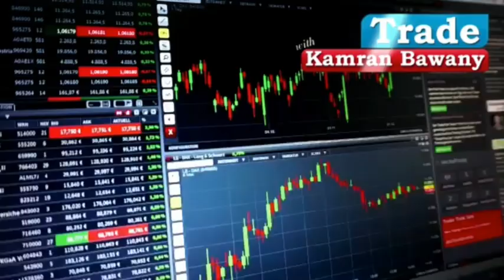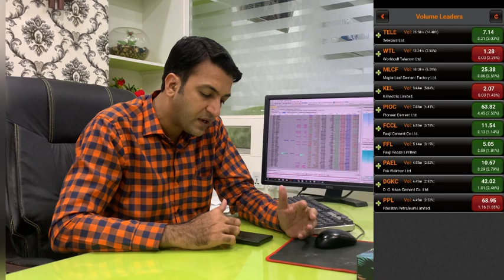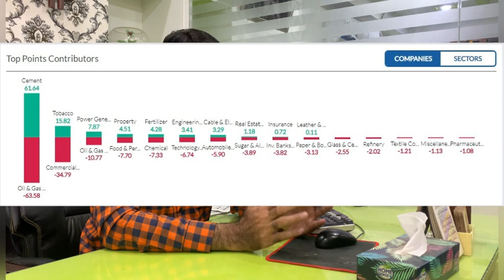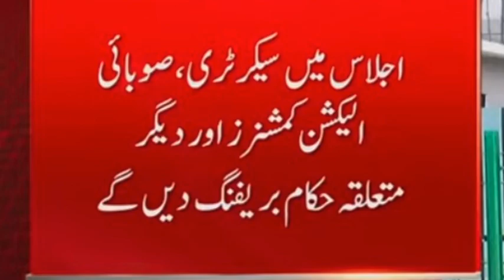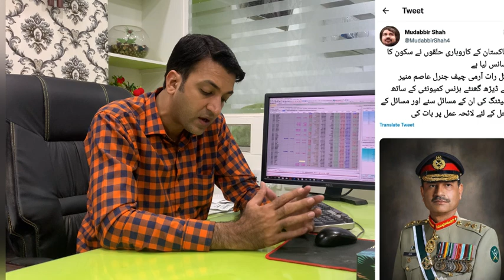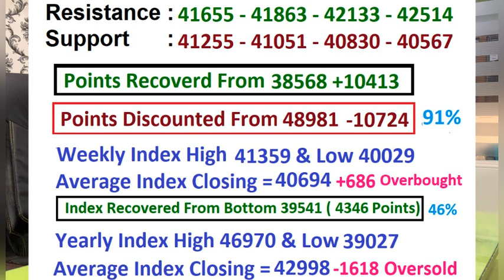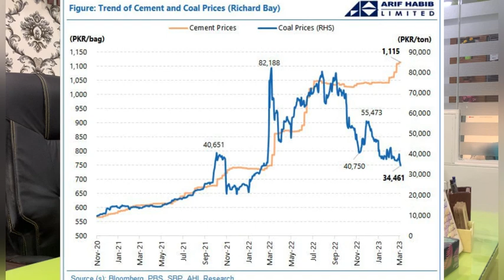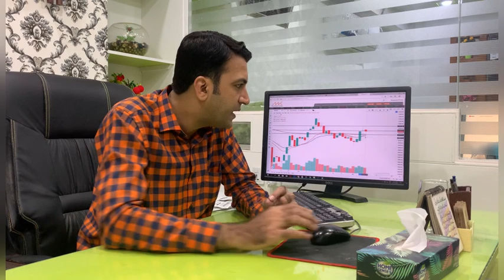PSX View For Wednesday 08 March 2023 | آئی ایم ایف کا بڑا مطالبہ | Blue Chip Stocks